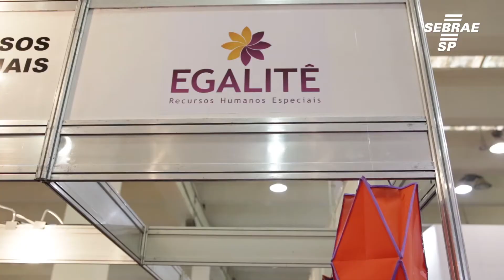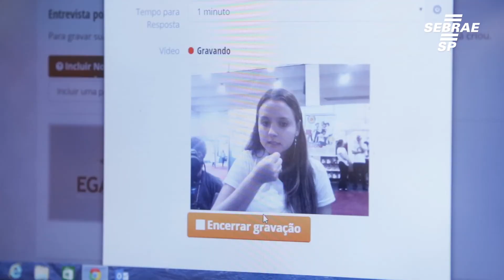Cerca de 7 mil vagas de emprego são oferecidas em feira de tecnologia de assessibilidade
Entre as inovações para integrar ainda mais o deficiente ao mercado de trabalho está um software específico para entrevistas por webcam.